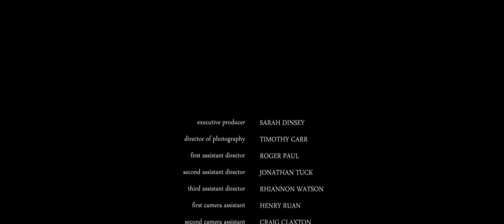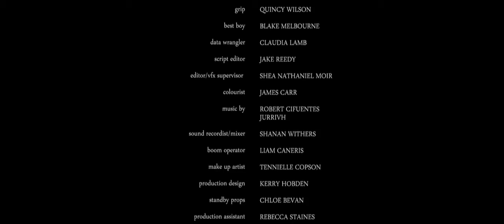Echoes of Silence Short Film